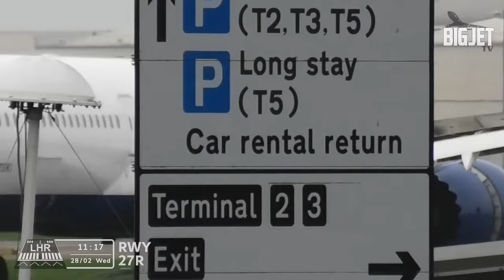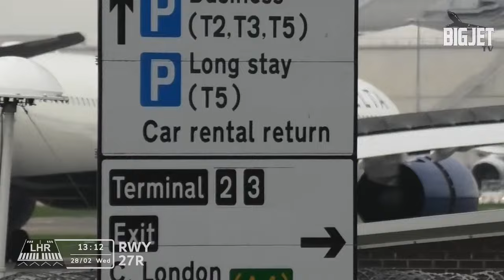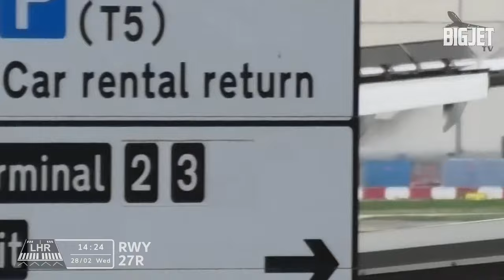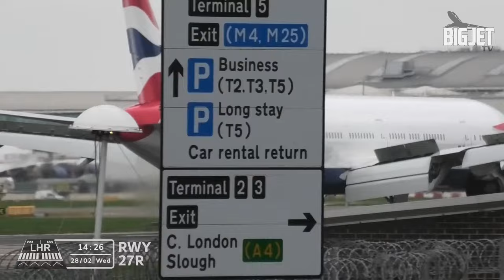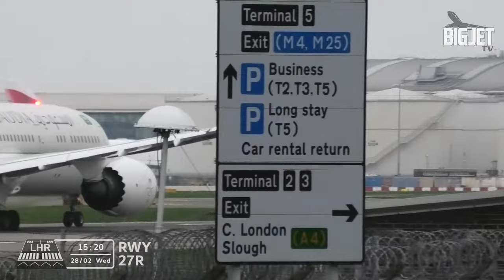LIVE: London Heathrow Airport